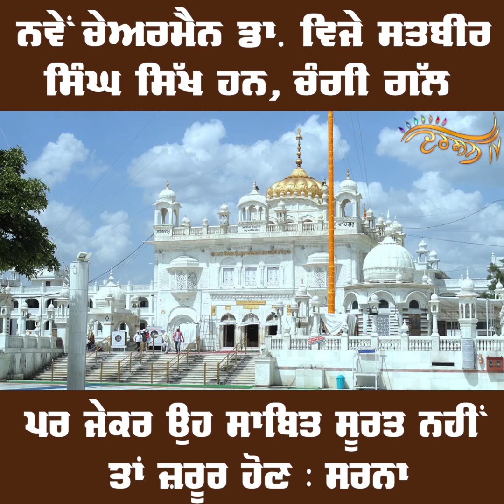ਡਾ. ਵਿਜੇ ਸਤਬੀਰ ਸਿੰਘ ਨੂੰ Takhat Sri Hazur Sahib ਪ੍ਰਬੰਧਕੀ ਬੋਰਡ ਦਾ ਚੇਅਰਮੈਨ ਲਾਉਣ’ਤੇ ਸੁਣੋ ਕੀ ਬੋਲੋ Sarna